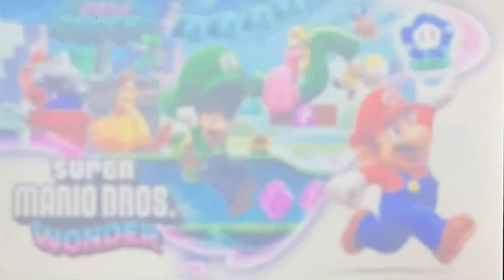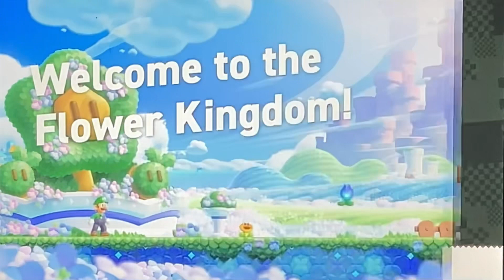Mario games are always WONDERFUL!! (Super Mario Bros Wonder): Video 1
Super Mario Bros Wonder just came out, and is the first new 2D Mario game in over a decade, excluding ports and the Mario Maker games, which are practically a separate series. Anyway, let’s jump in to the game!

My Nintendo Switch FC:   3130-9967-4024